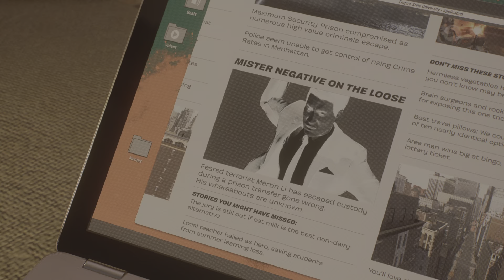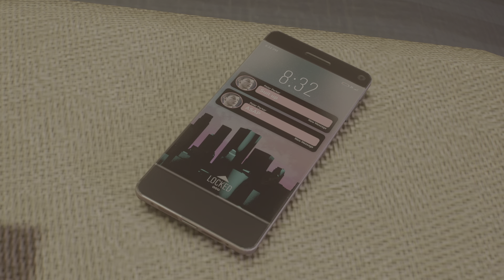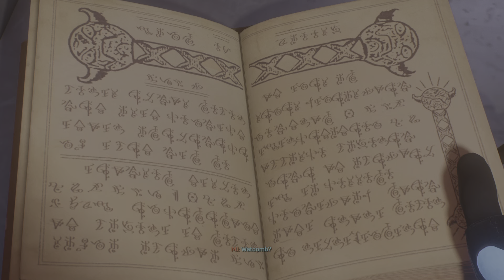Spider-Man 2 Part 5: Helping Out Black Cat